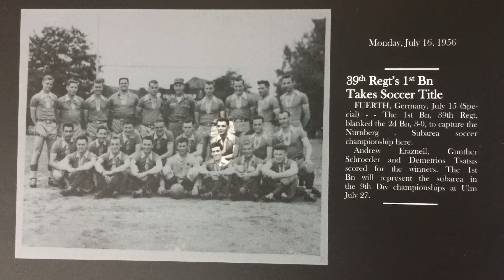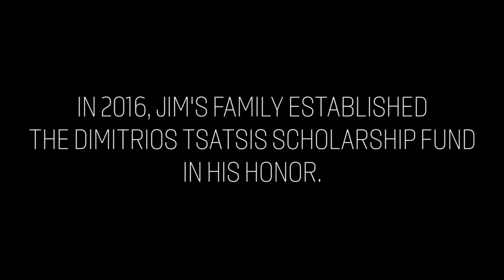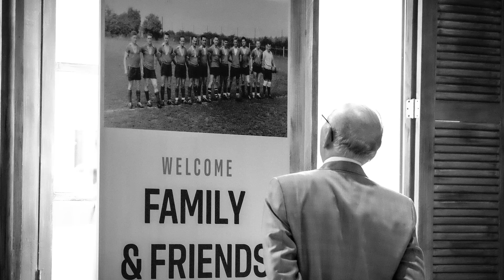Dimitrios Tsatsis' Love for Soccer Gets Its Own Legacy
On FanFriday we celebrate U.S. Soccer fan Dimitrios "Jim" Tsatsis, whose life-long love affair with soccer has endured for 85 years. Learn more about the Dimitrios Tsatsis Scholarship Fund, honoring his passion for the game in the United States.

U.S. Soccer